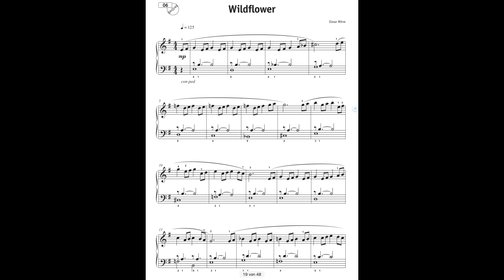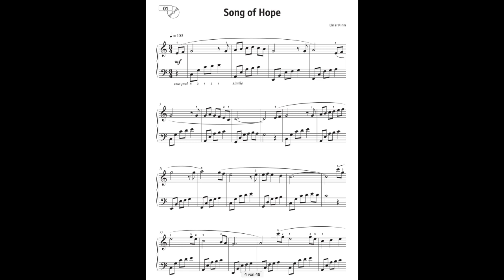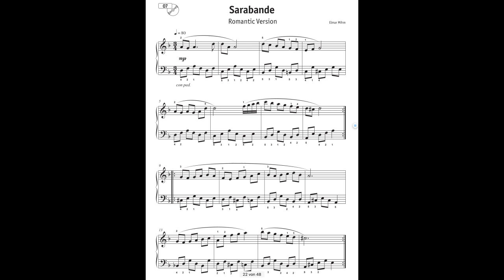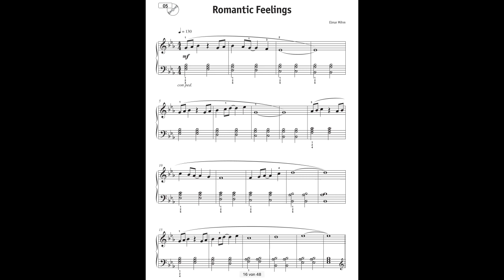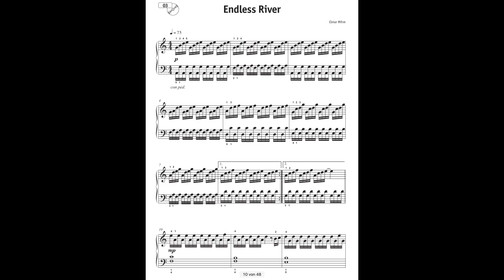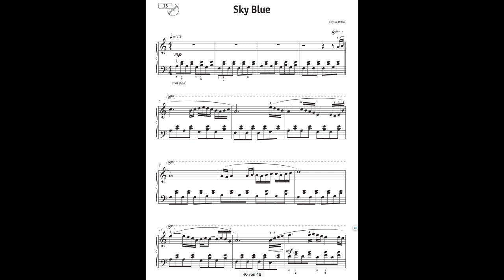It's time for Piano - romantische und emotionale Klaviermusik aus dem neuen Spielbuch von Elmar Mihm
Leicht spielbare Kompositionen für Klavier im Stile von Ludovico Einaudi, Yann Tiersen und Yiruma sowie Worldmusic und klassisch inspirierte Werke. Das Buch ist gleichermaßen für den Klavierunterricht als auch für jeden Liebhaber facettenreicher, emotionaler, harmonischer, melodischer und rhythmischer Musik geeignet. Viel Freude beim Hören und Spielen wünscht Elmar Mihm